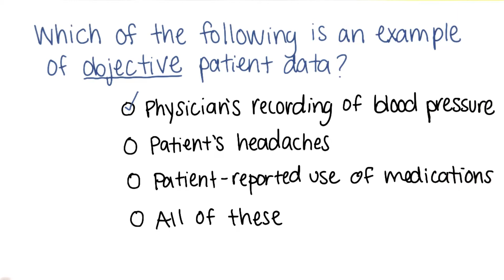Clinical Data Quiz Quiz Solution - Georgia Tech - Health Informatics in the Cloud